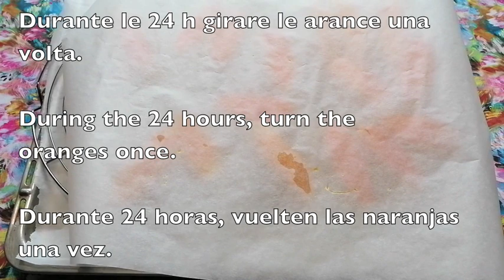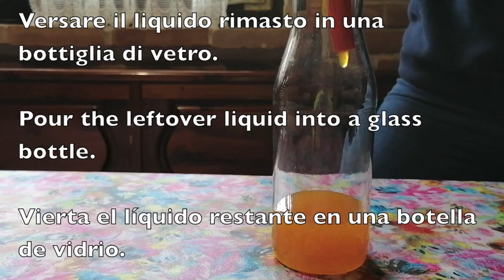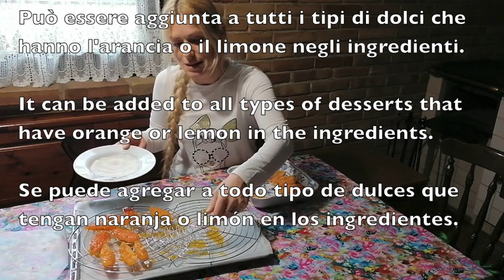Candied oranges * Kandirane pomaranče * Arance candite * Naranjas confitadas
Za mesnate kandirane pomaranče potrebujemo:
2 pomaranči
430g sladkorja
430ml pomarančnega soka

Ingredienti per le arance candite perfette:
2 arance
430g di zucchero
430ml di succo d'arance

Ingredientes para las mejores naranjas confitadas:
2 naranjas
430g azùcar
430ml zumo de naranja

Ingredients for the best candied oranges:
2 oranges
430g sugar
430ml orange juice